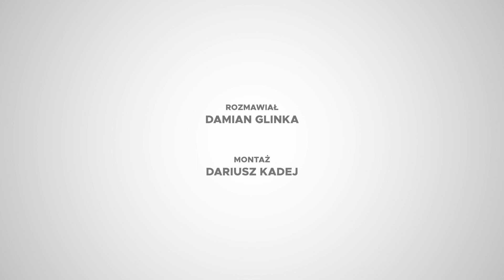Bożena Baraniak szokuje: koronawirus ma zabić "pruchniaków"!? Sanatorium Miłości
Bożena Baraniak wywiad.
Rozmawiał: Damian Glinka (Damian Glinka dziennikarz)

Bożena Baraniak, Bożena Baraniak wywiad, Bożena Baraniak Chicago, Bożena Sanatorium Miłości, Bożena Baraniak Sanatorium Miłości, Sanatorium Miłości, Wiesia Sanatorium Miłości,  koronawirus, koronawirus w Polsce